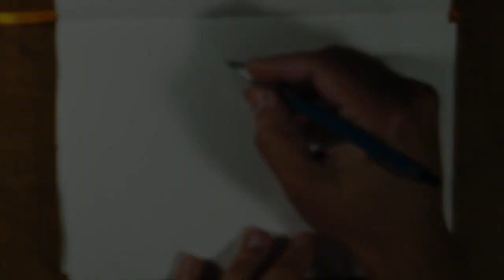Drew Mcintyre WWE Art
royalrumble winner Drew Mcintyre drawn in pencil

Otero studios
ArtStation @oterostudios

Tools:
IPad Pro
Canon m50
Sony cx 445
Copic markers